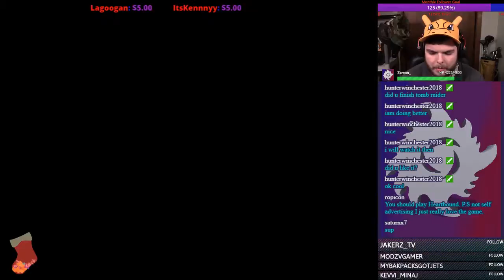Zercon Plays Deltarune #5